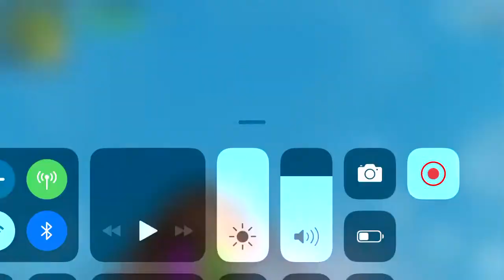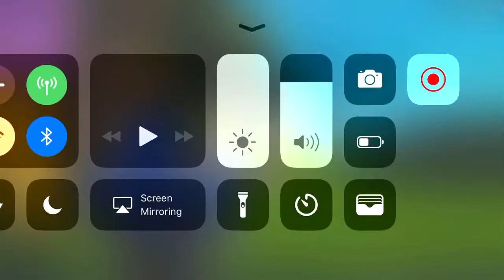Fornite: Killing with sledgehammer